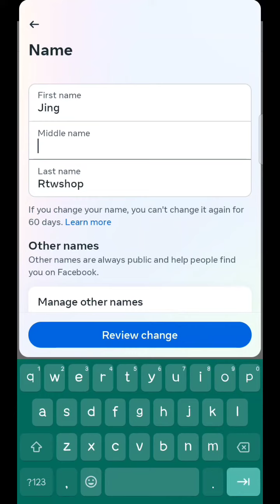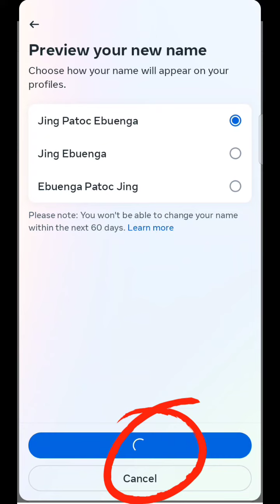Paano Palitan ang name sa facebook 2023😱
Paano palitan ang pangalan sa facebook 2023(@jingpatoc85)